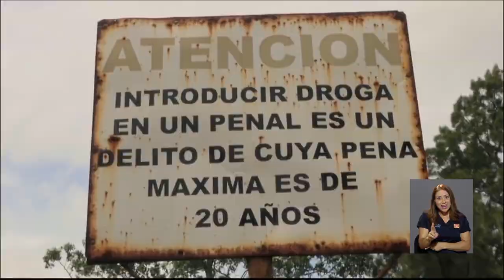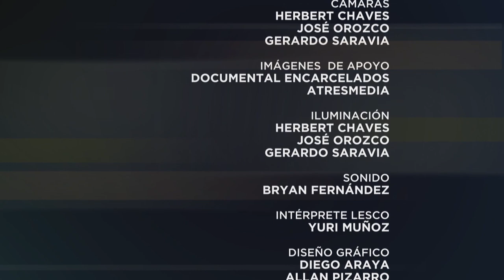Especiales UCR: Cárceles a reventar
Marlon Mora conversa sobre el estado de nuestras cárceles con Iñaki Rivera Beiras, Director del Observatorio Penal y Derechos Humanos de la Universidad de Barcelona.